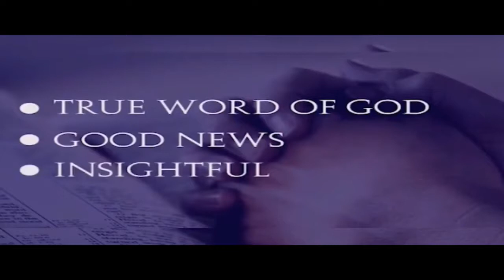GUIDANCE #3 with Pastor Patrick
These are practical biblical teachings you need for your daily living .

Faith Moments - Be Inspired .

"And in all thy getting , get understanding " Prov. 4:7